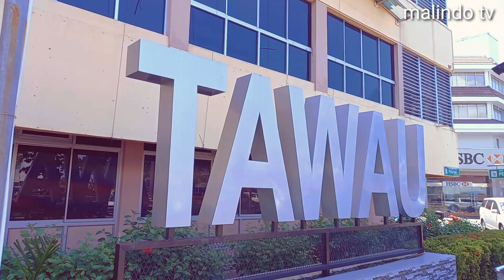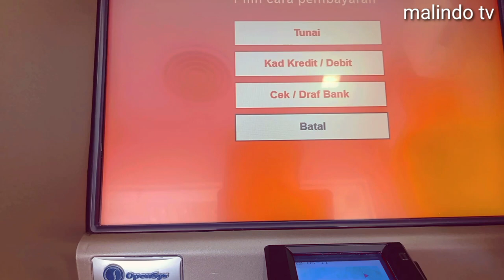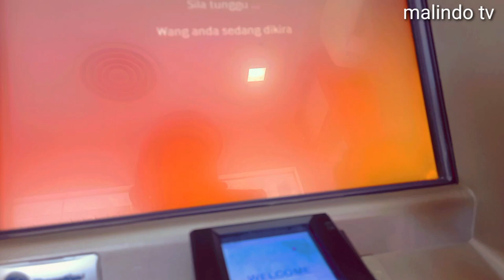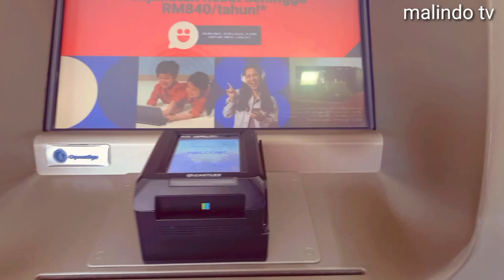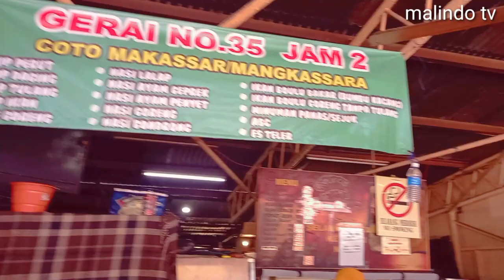jalan -jalan ke Bandar/kota tawau sabah Malaysia 🇲🇾 @bang_hat tki sabah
video ini untuk hiburan dan akan memberikan informasi mengenai sudut sudut kota Tawau Sabah Malaysia